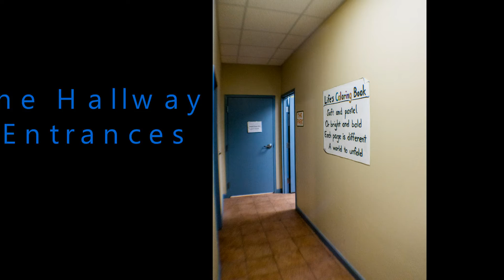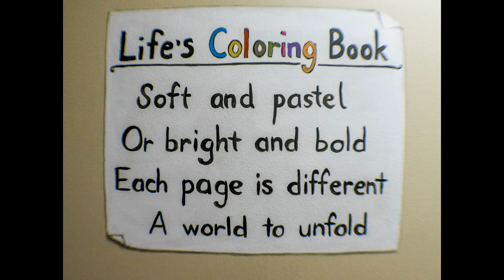The Coloring Book Rooms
A Community Partnership Enhancement Project
Featuring Murals and More And Trinity Rotary International
YFA and Eckerd Children Visitation Rooms